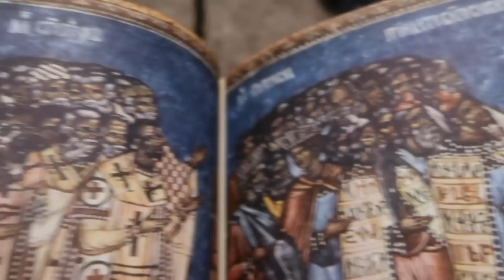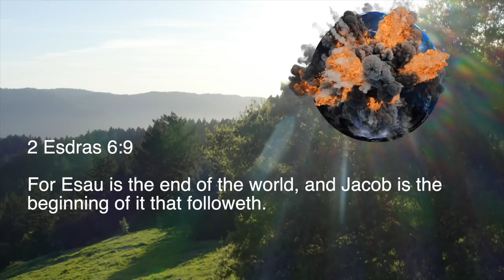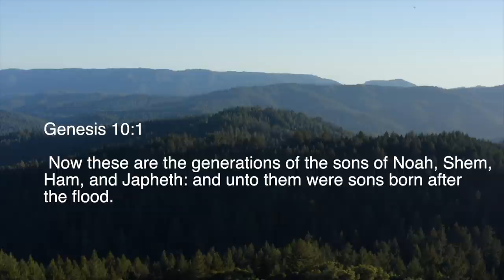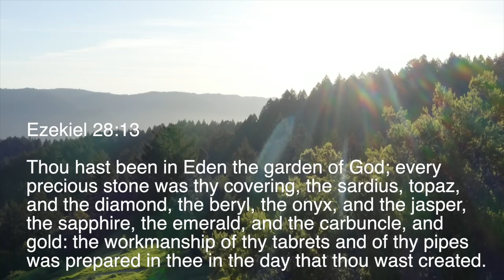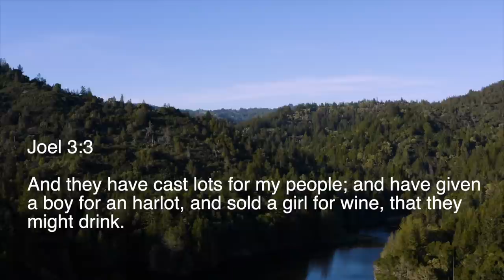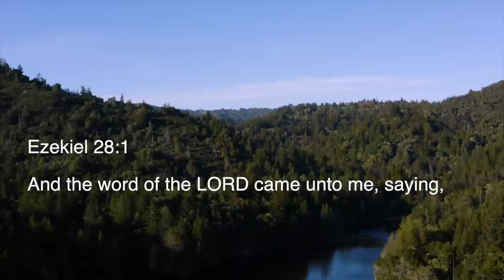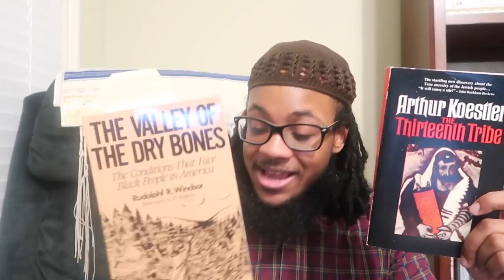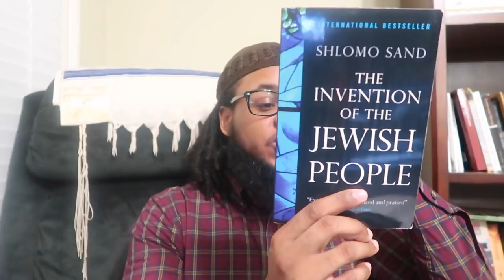WW3 IS UPON US: ARMAGEDDON, BATTLE OF GOG AND MAGOG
They know the truth!! **wink wink** Let's deal with the elephant in the room RUSSIA AND WORLD WAR 3. END TIME PROPHECY MEETS CURRENT AFFAIRS!! In this video we will discuss the LEGENDARY WAR OF WARS OF ARMAGEDDON OR GOG AND MAGOG. We will prove how the Khazarian Jew-is origin is working in conjunction with RUSSIA SETTING THE STAGE FOR THE FINAL WAR. Fallout, Smoke, Black power, Moors, History of Negro, Al-Andalus, Khemit, Hebrew Israelism Who are we as African Americans!! This is that channel!! Black Revolutionary Ideologies and Leaders, we're going to deal with it all!!   ...LET'S GOOOOOO!! WE DA PEOPLE!!

$Apostle7777777